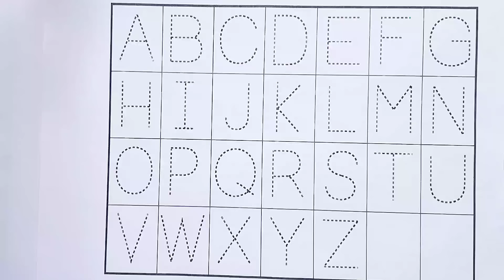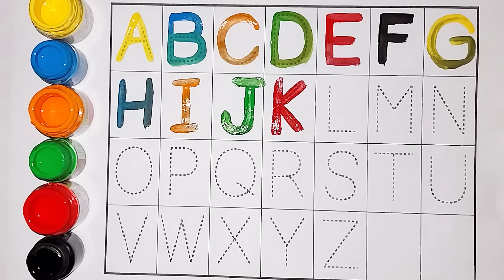A to Z for kids | Collection for writing along dotted lines for toddlers |Abcd for kids |Abc song-86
A to Z for kids | Collection for writing along dotted lines for toddlers |Abcd for kids |Abc song-85

Your query
a for apple
abcdefg english
alphabet
abcd cartoon
a for apple bi for ball
alphabet song
abcd rhymes
abcdalphabet
ABCD
A for Apple song
abcd